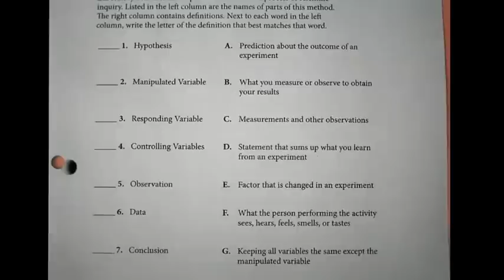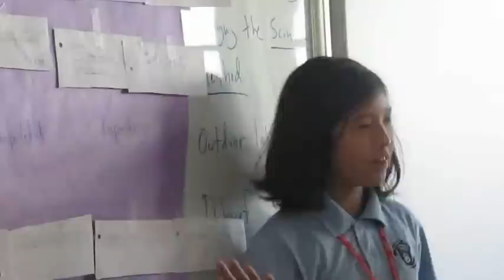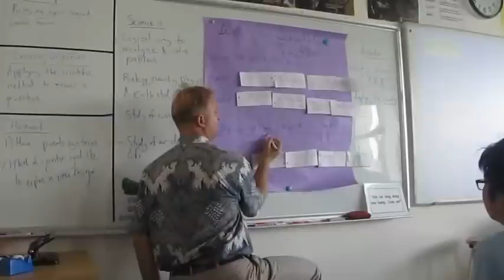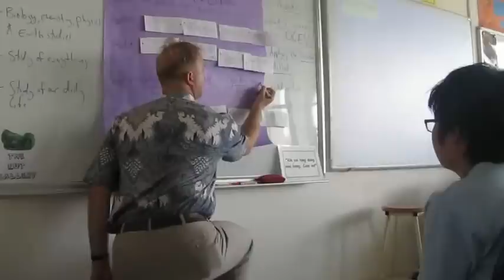Introduction to the Scientific Method: Hypothesis, Procedure and Conclusion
Using experimental design to help foster an interest in the scientific method. The question: "Who spits further, boys or girls?"